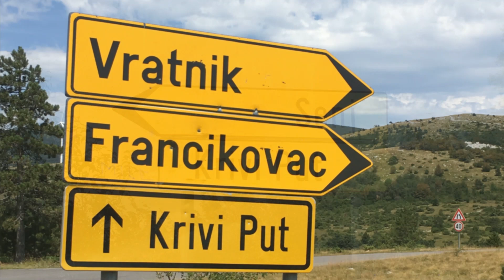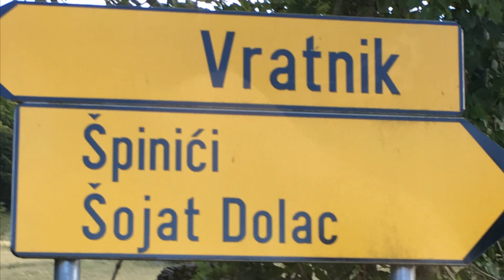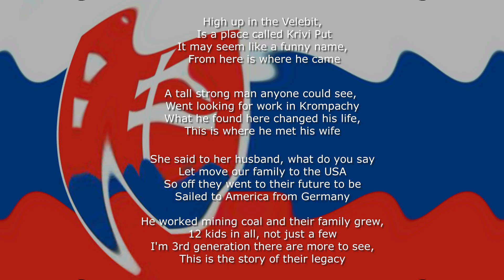Legacy--Original Lyrics and Music by Whiskey Reload